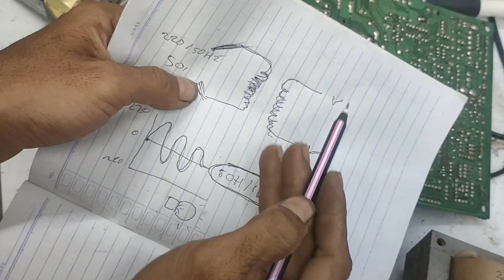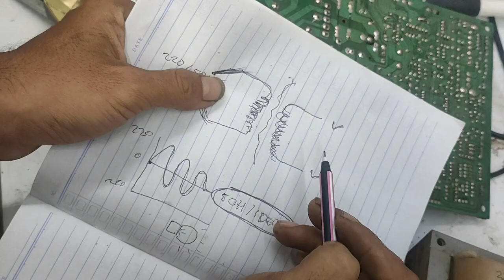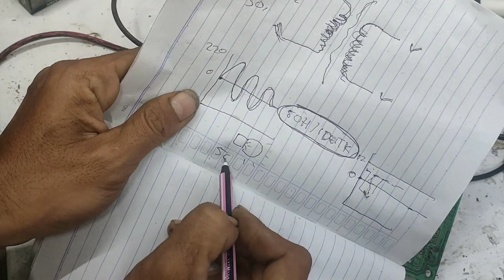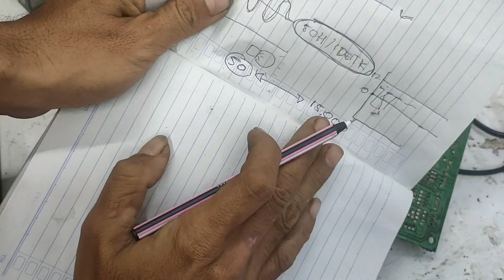vlog 107 PART 1 PENTING‼️PENTING UNTUK PEMULA.. ILMU WAJIB BISA DAN DI FAHAMI